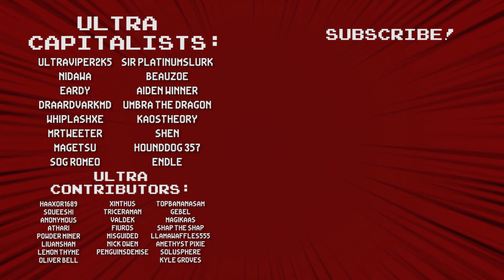BACK IN IT'S BEST FORM! The Mosquito Build 5.0 - Nova Drift